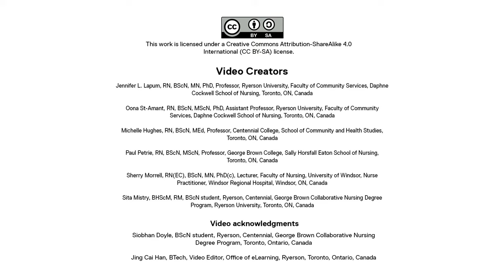Nursing OER: Health Assessment - Substance Use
Interview demonstrating assessment of substance use.